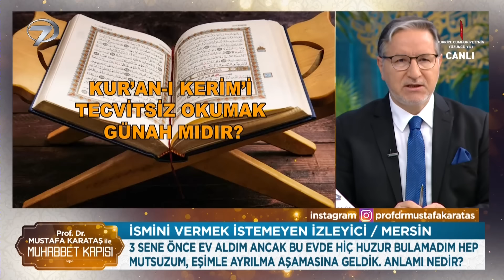Prof. Dr. Mustafa Karataş ile Muhabbet Kapısı - 14 Aralık 2023